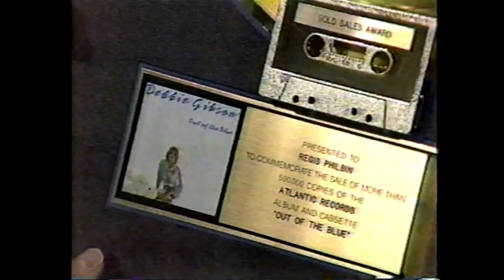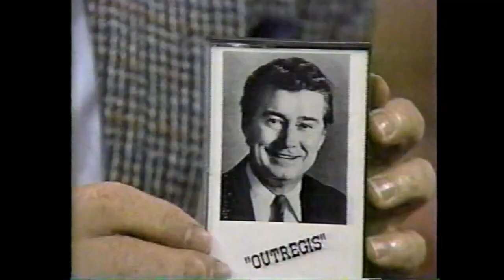Debbie Gibson: The Morning Show (ABC New York)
Before the show was nationally syndicated as "Live! With Regis & Kathie Lee," it was "The Morning Show."

Debbie presents Regis with a gift.